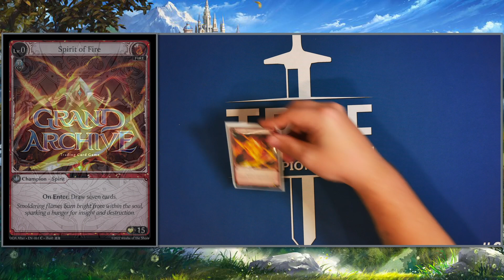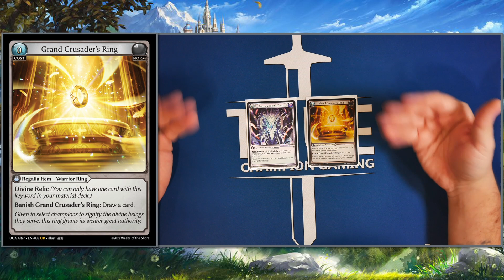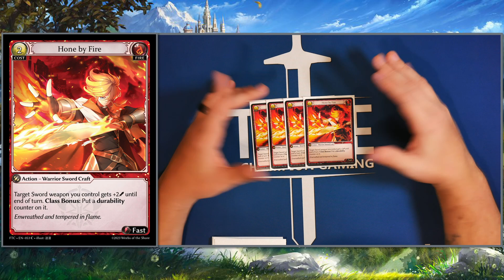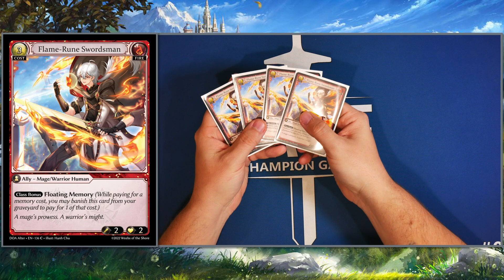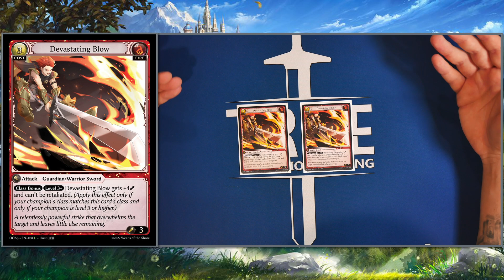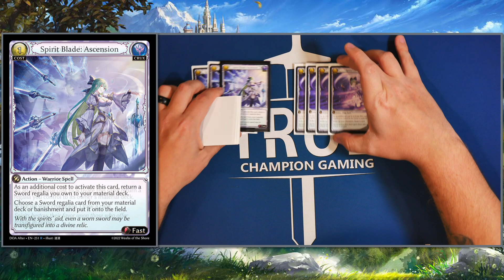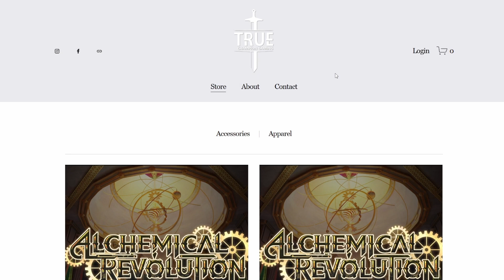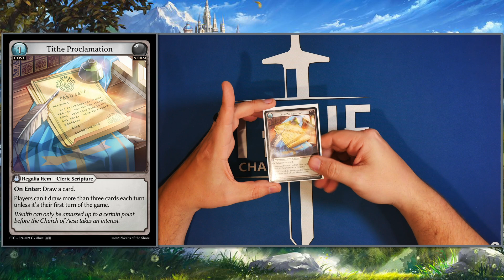Resurrecting A Deck List | Grand Archive TCG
Terry Covers an old friend of a deck list, Fire Midrange Lorraine.

Time Stamps
00:00 Intro/Material Deck